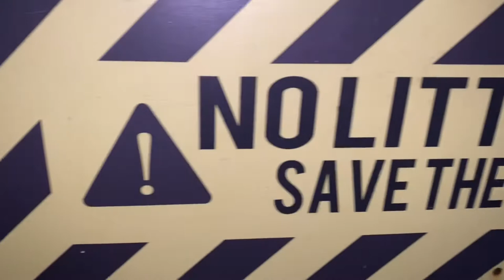Galveston Fishing Pier Adventure |91st Street Pier| 1 week before Hurricane Laura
Galveston Fishing Pier Adventure |91st Street Pier|

After no catch at San Luis Pass, we decided to go to our old trusty Pier.  Every year we spend almost every day of vacation here. The kids generally catch Whiting, Croaker and Bonnet Head. Its always fire for these boys. The small catches they cut up and use for bait in addition to shrimp and squid.

On this day there was a south wind at 11mph and the low tide is at 6pm.  Reports of small shark, gafttop and croaker. We fished with Sea Shad and Sting Ray.  Something kept tearing up the bait, we think it was Sting Rays. Watch to enjoy a nice calm evening fishing the Gulf of Mexico!